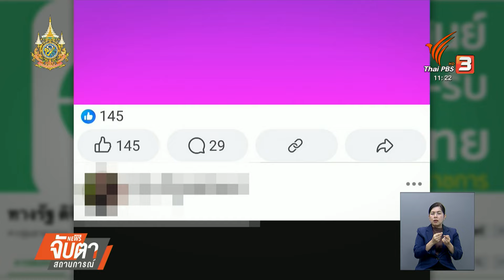ชาวยะลาดีใจหลังรอคอยมาแล้วหลายรอบ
ชาวยะลาดีใจ หลังรอคอยมาแล้วหลายรอบ